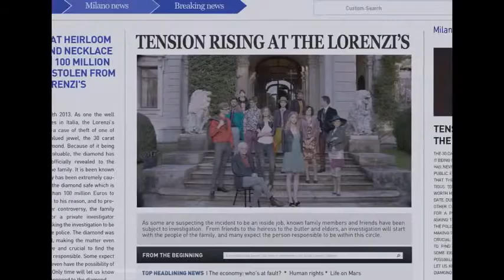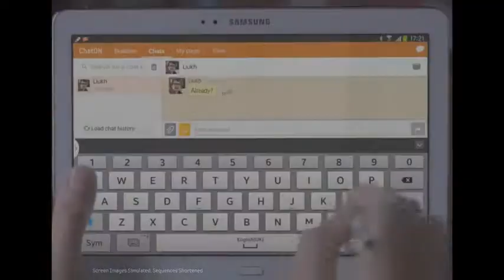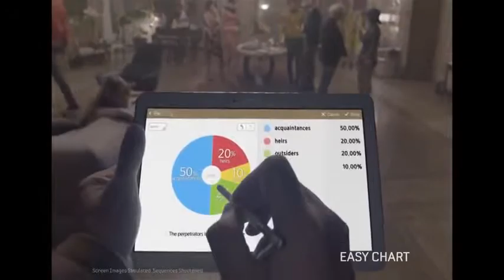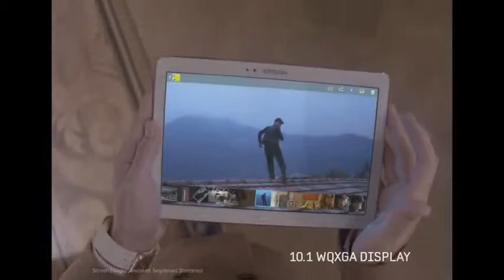Wonder View The GALAXY Note 10 1 Solves a Baffling Mystery in Milan